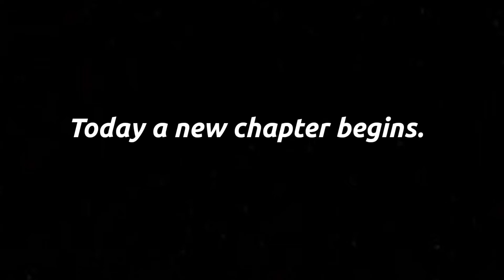A New Chapter Begins